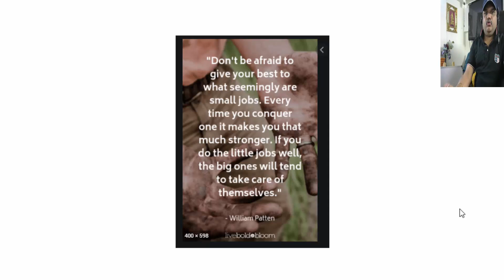Inspirational Thoughts By Sushil.